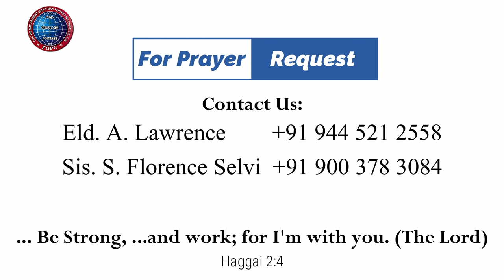இயேசுவின் பலியினால் . . . | 05.11.2023 | Pr. I. Vinil Sathish | Kadamalaikuntu FGPC